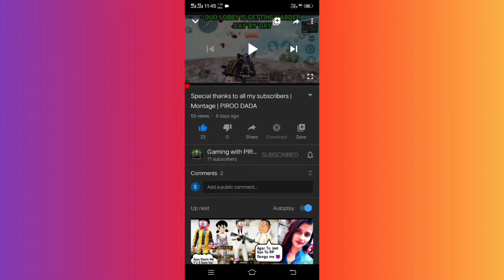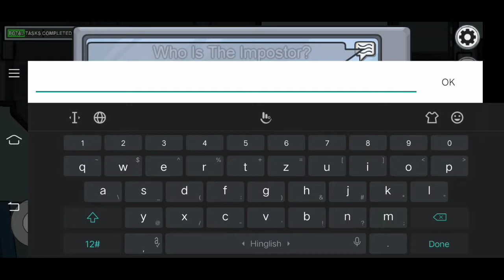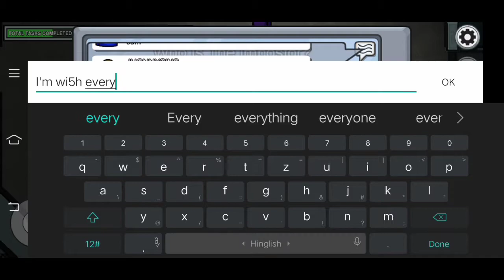I'm still noob in this game 😧😨😣 | PIROO DADA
if u want to see pubg funny video click on this link

Device: VIVO Y 15
HEADPHONES: ZEBRONICS BLUETOOTH HEADSET WITH MIC
EDITING APP: KINEMASTER

 My outro song: regrets yt library

FOR HATERS:~ "Jitna tum mujh se jalte, utna hi mujhe acha lagta

Jitna tum mujh se jalte ,utna hi mujhe acha lagta

Jab bhi mujhe waqt mile tumhari hi jalane ka maan krta"